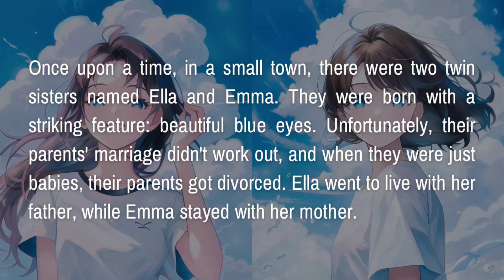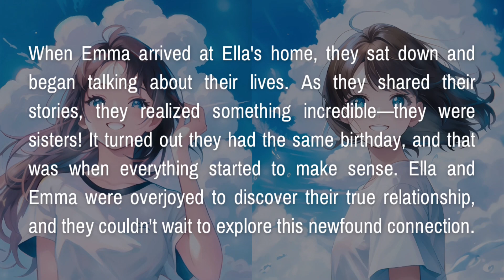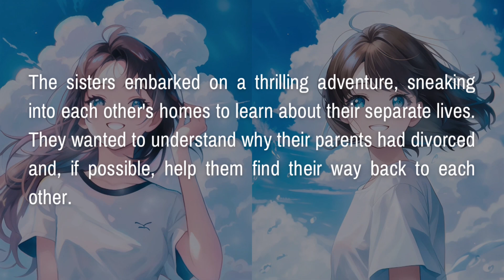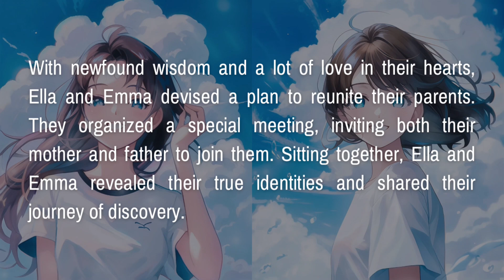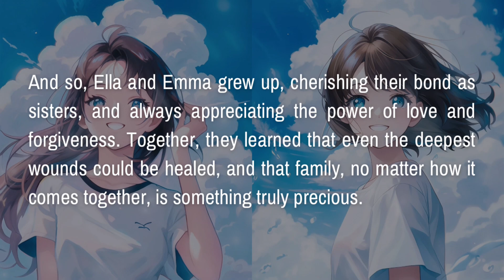My Best Friend Is My Twin Sister